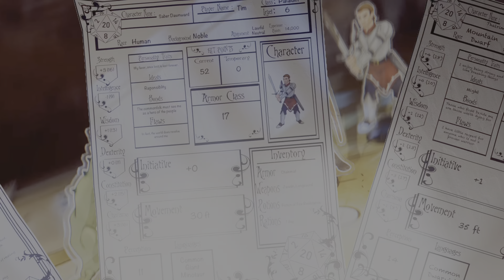God Of War: Ragnarök (Part 22): The Mystery Of Draupnir